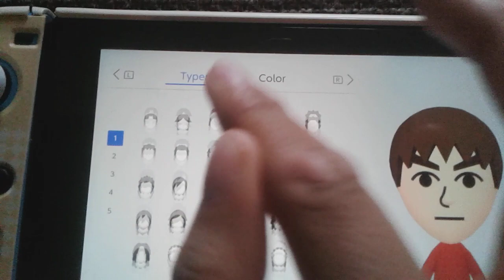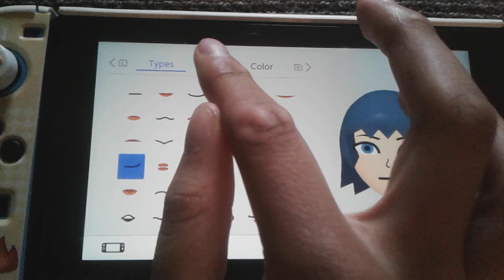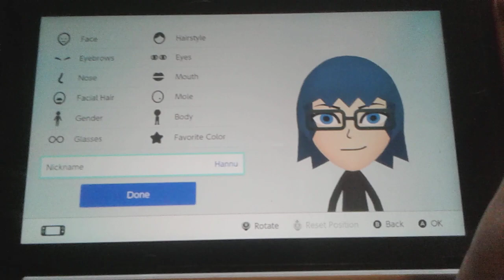Hannu (My OC's) Mii Tutorial